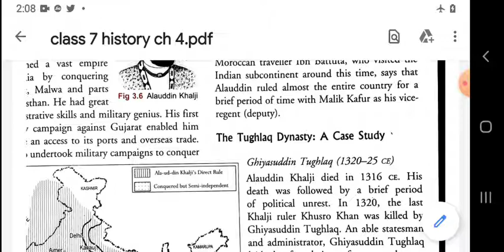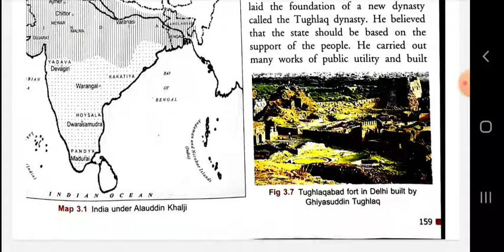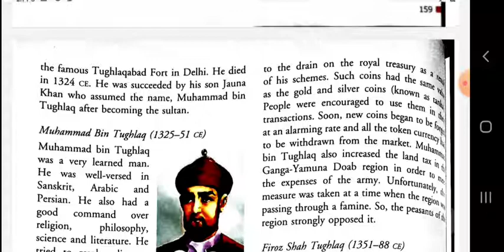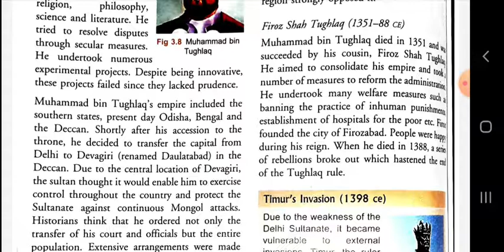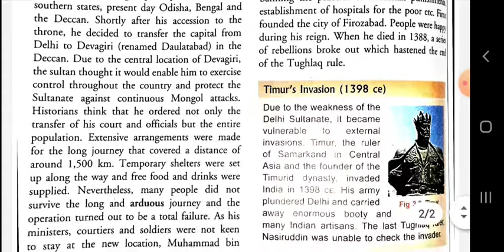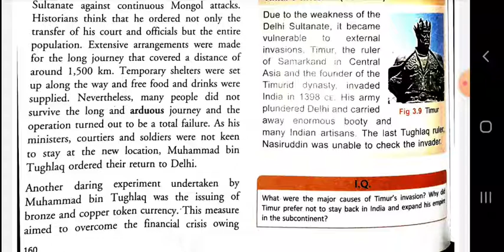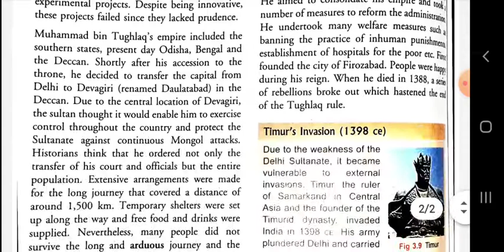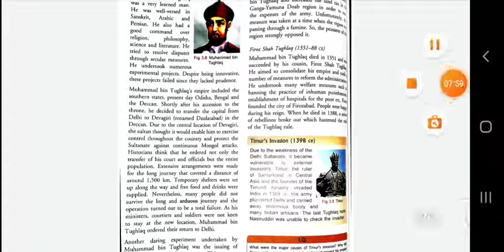HISTORY class-7 chapter-3 the delhi sultanate